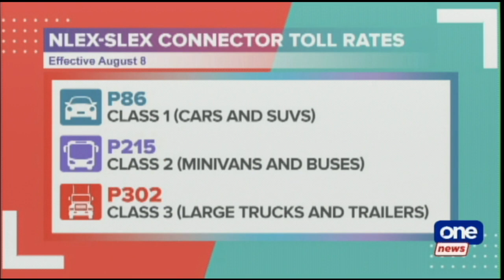ONE NEWS NOW 6 PM | AUGUST 3, 2023